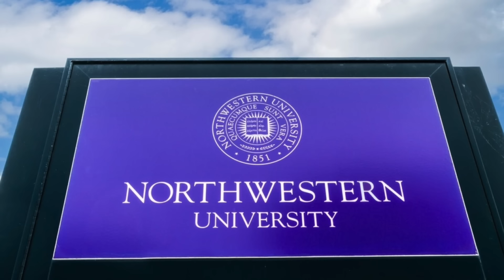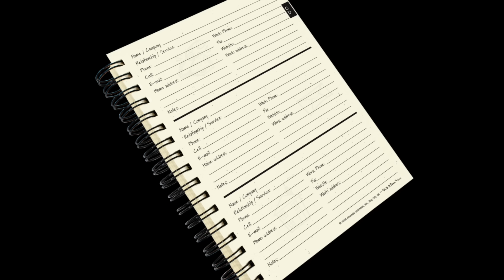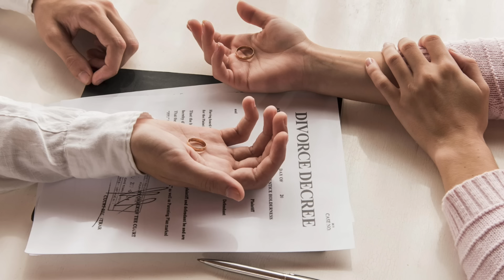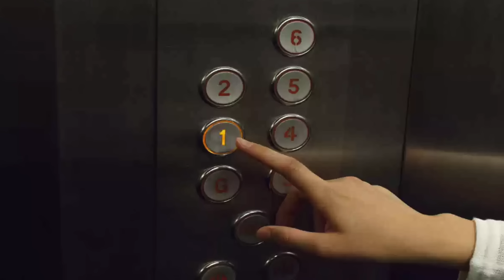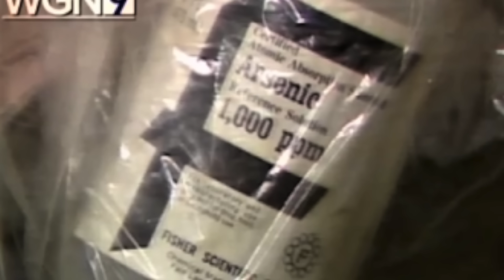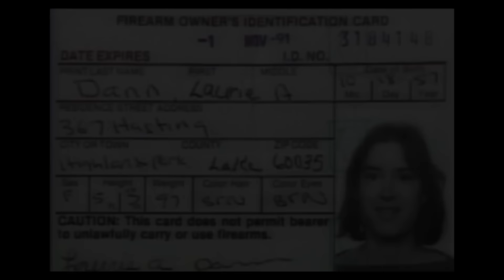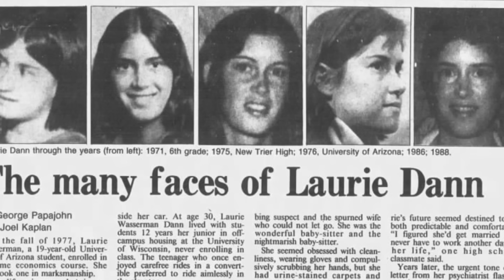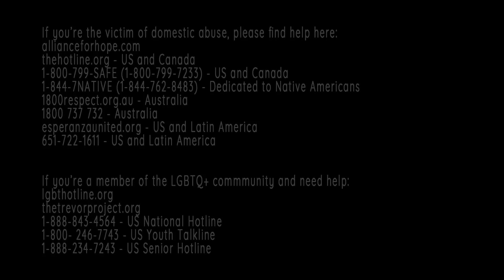The Final Rampage of Laurie Dann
Laurie Dann suffered from mental illness, but after years of letting it go unchecked, she decided to get revenge on anyone she felt had wronged her.